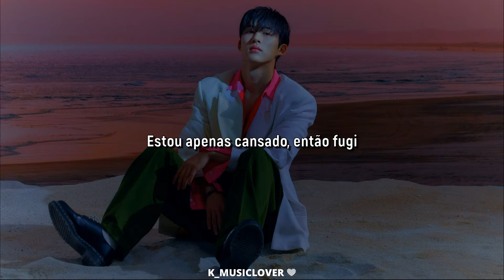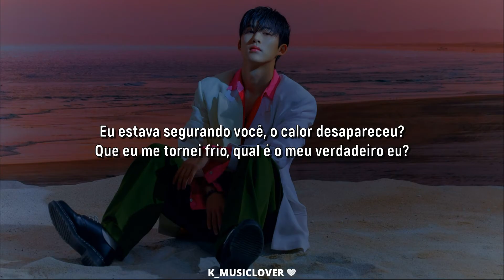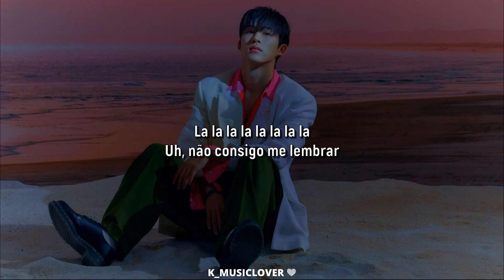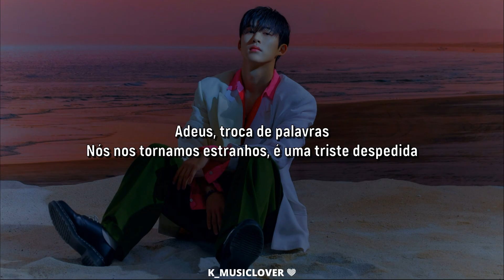B.I (ビーアイ) - Sayonara (さよなら) [TRADUÇÃO]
• Artist: B.I (ビーアイ)
• Song: Sayonara (さよなら)
• Album: TADAIMA (ただいま)
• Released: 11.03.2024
• Label: Nippon Columbia Co., Ltd.